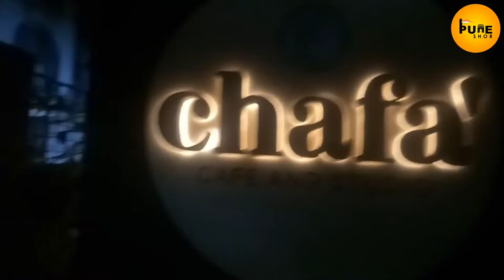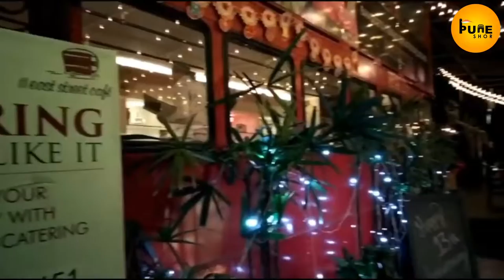Punes Top 5 Cafes